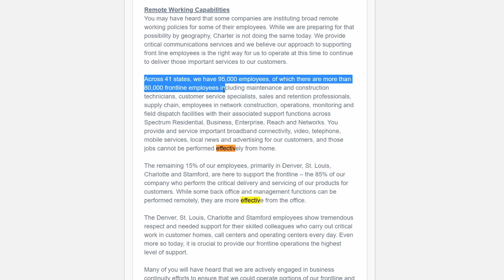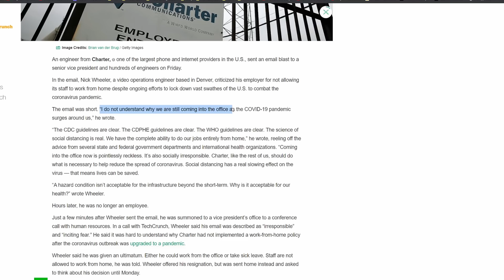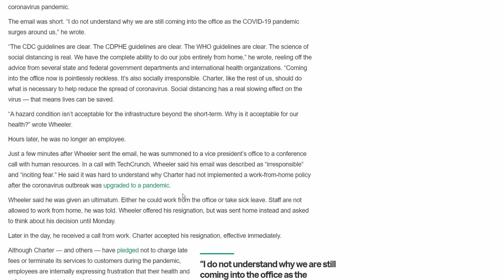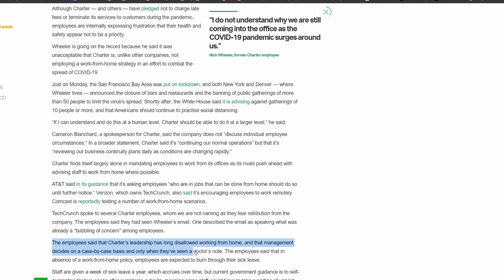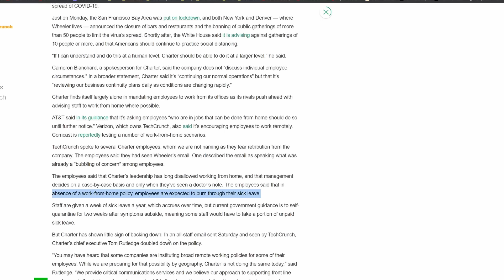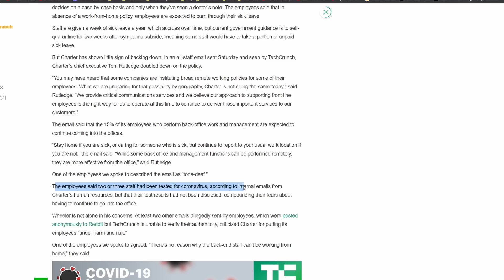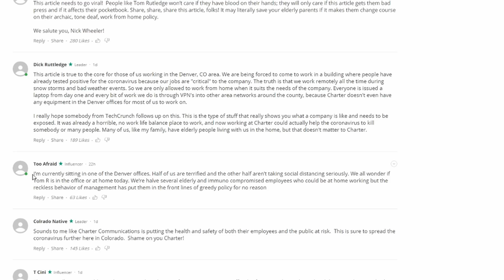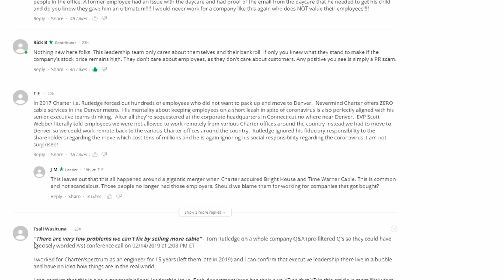Boomer CEO still forcing employees to come into the office..